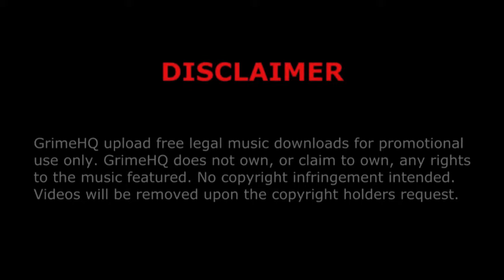Raider - Eye contact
Title: Eye contact
Artist: Raider
Producer: S-X
Mixtape: Out With The Old Vol.1
Released: 2011
Track: 8/12